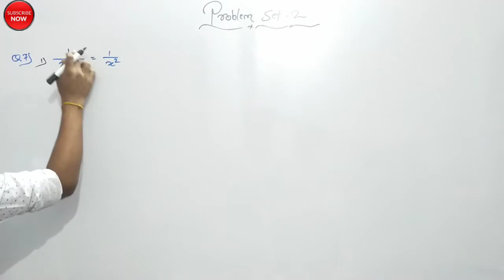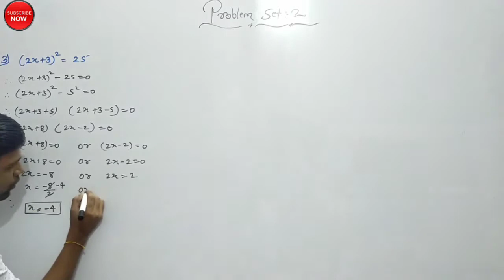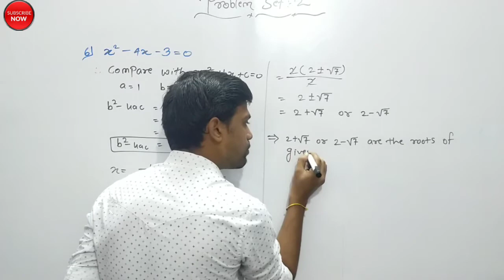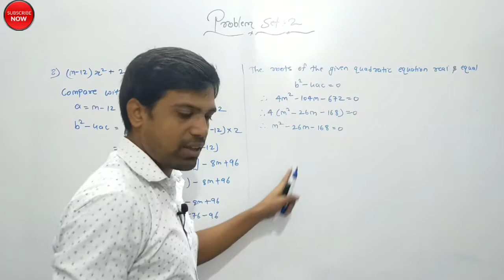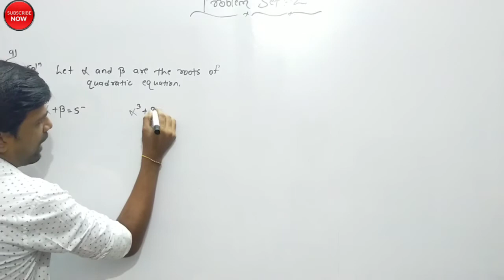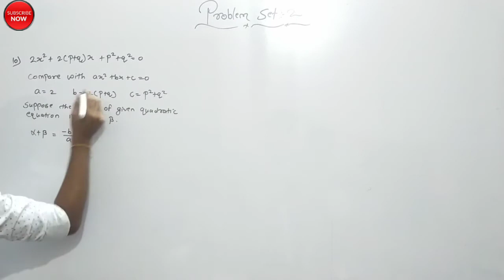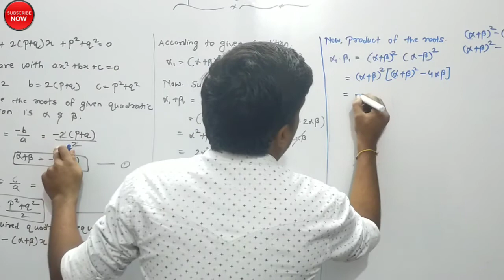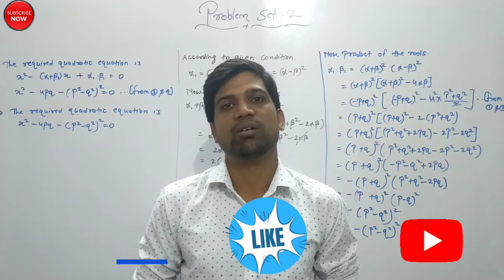Quadratic Equations | Algebra | Class-10th | Chapter-2 | Problem Set-2 | part-2 | Maharashtra Board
Vaibhav and pritesh

In algebra, a quadratic equation is any equation that can be rearranged in standard form as where x represents an unknown, and a, b, and c represent known numbers, where a ≠ 0. If a = 0, then the equation is linear, not quadratic, as there is no term